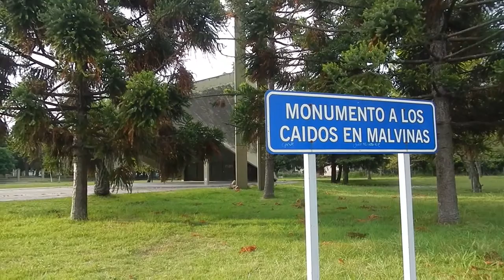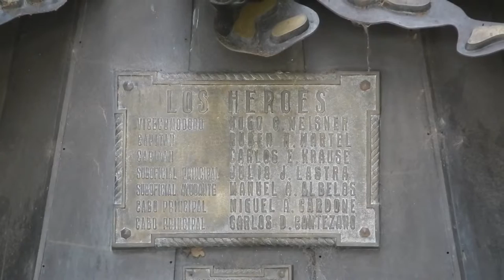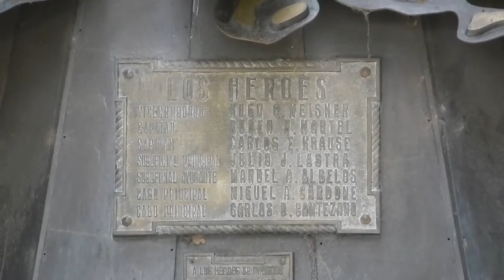Cenotafio Malvinas - El Palomar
Cenotafio Caídos en la guerra de Malvinas. El Palomar, provincia de Buenos Aires.
LICENCIA CREATIVE COMMONS (permite reutilización)